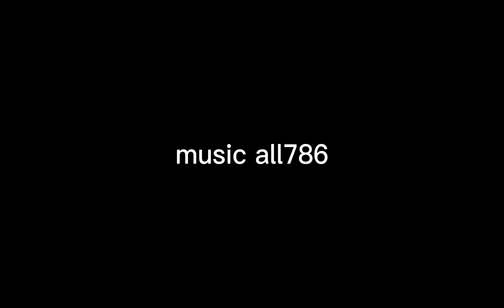Saraswti puja program . universal school🏫.fun 🤪with KTM GROUP MEMBER class 9 students.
rimming around with friend.having fun in hall room .
something else with friends 😜 by funny looking with there face in a saraswati puja program.